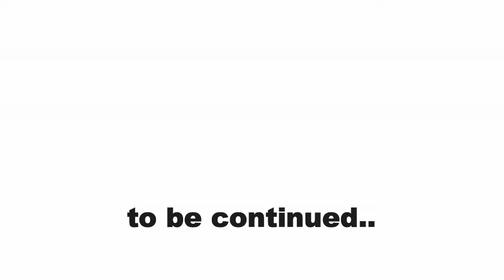Rock It Climbing Roma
Rilalla Production c
Climb & Mountain Video.
Pure creative imagination, mystical journey into dis-human psyche.
Our videos are only for promotion of climbing outdoor & indoor. Not for profit.
Rock it Climbing Roma Gym party.

Rilalla Production c
Climb & Mountain Video.